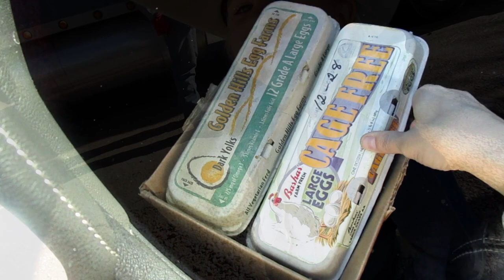SHOT in the FACE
Several days of fun and activities.  Rustyn takes a shot to the face (he is ok though).